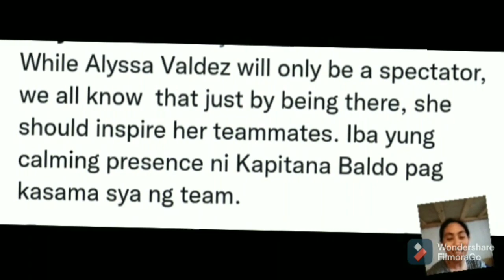Alyssa Valdez kumpirmadong hindi makakalaro sa ASEAN Grand Prix sa Thailand !